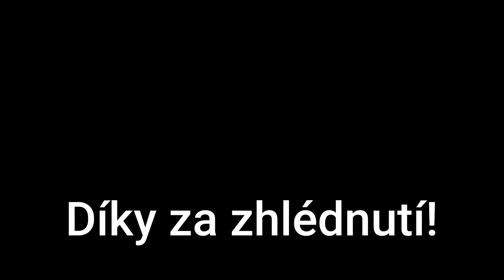Sbírání kaštanů pro lesní zvěř 2022 #3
V tomto videu budu zase pokračovat ve sbírání kaštanů. Dneska je jich méně, ale mně to stačí.
0:00 Úvod
0:09 Informace
0:25 Sbírání
8:09 Nasbíráno
8:19 Závěr